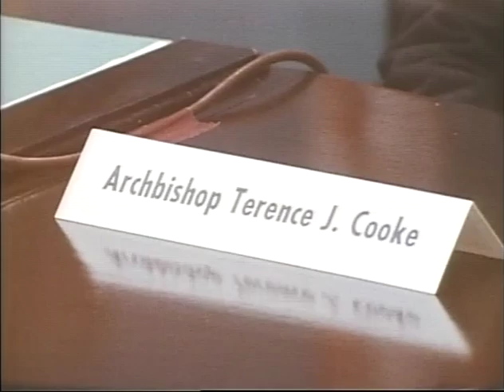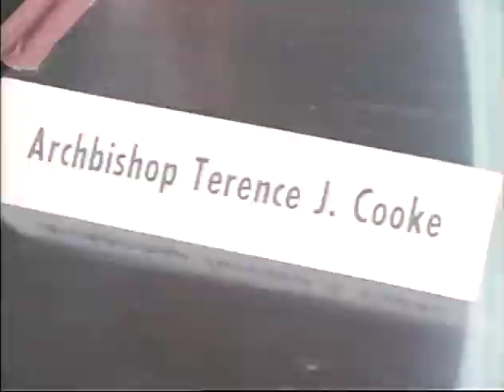MP897 outs13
13 of 28 outs reels from MP 897, "President Lyndon B. Johnson in June 1968," by the White House Naval Photographic Unit. The "Navy Films" consist of monthly reports on the activities of President and Mrs. Johnson from 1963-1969.

Shot list:
WH Cabinet Room: LBJ's speech upon signing an order establishing the Nat'l Cmsn. on the Causes and Prevention of Violence
WH Cabinet Room: Chmn. of the cmsn. Dr. Milton Eisenhower and a female member
WH Oval Ofc.: Gov. Nelson Rockefeller, New York, LBJ
WH Cabinet Room: LBJ, Rostow, DDR, Wheeler meet with Gov. Rockefeller
WH Cabinet Room: LBJ meets members of the cmsn. on the Causes and Prevention of Violence; close shots of each member
WH East Room: Cut shots of LBJ handing out awards to the Presidential Scholars